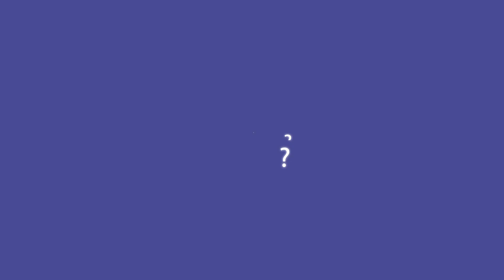¿Qué es FreeBritney?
¡Volvió ¿Qué es?! En un año donde se fueron sucediendo hechos extraordinarios, vuelve QuéEs para hablar sobre los temas y las tendencias que más te interesan.

¡Todas las semanas vas a encontrar videos nuevos donde se van a tratar novedades, efemérides, tendencias, y aquellas temáticas que querés conocer!